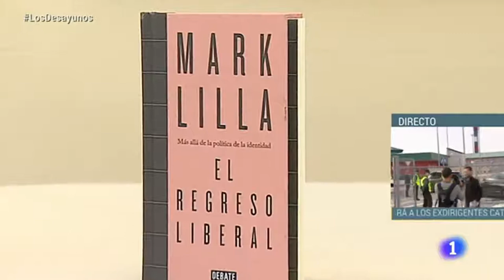Mark Lilla - "El regreso liberal"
El periodista Mark Lilla presenta en España "El regreso liberal", un ensayo en el que critica lo que llama "política de identidad" basadas en grupos de interés de la izquierda institucional de Estados Unidos. En su opinión. esa perspectiva anula la posibilidad de construir un discurso unificador de país, lo que es aprovechado por la derecha republicana. Reportaje emitido en Los Desayunos de TVE.